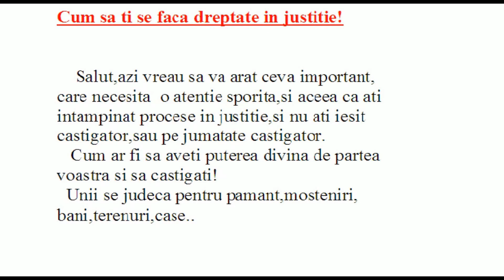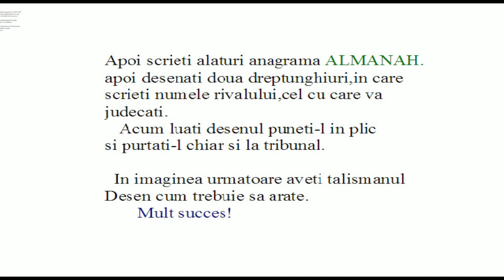Secretul bogatiei/Ritual sa castigati procesul#ritual#rituales#rituals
Super puternic ritual,dafin..

Pentru voi un nou ritual...

Nou!

Nou!

Nou!
Nou!

Noul an chinezesc Tigrul de apa!

Mudra puternica pentru bani!
mudra lui Jupiter!

Ritual magic extrem de puternic,sa castigati in instanta,la tribunal!

Simplu,doar o coala de hartie si un pix..Ingerul justitiei este aici!